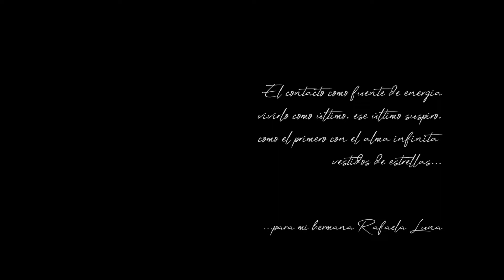🌙 ALMADANZANTE DE LUNA 🌙 - Videodanza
🕺  Coreografía y Danza: Rodrigo Colomba y Micaela Luna
🎥  Cámara y Edición: Tomás Larrinaga
🤔  Diseño de Producción: Jesús Riorda
🎬  Asistencia de Dirección: Lucila Bucari
💡  Idea Original: Micaela Luna
🤓  Dirección: Tomás Larrinaga
🎼  La Música es "La Luna" de AHYRE @Ahyre  ((Genios totales!!))

Sucribite al canal para ver más Cine Independiente
Peliculas Completas, Series, Documentales y Cortometrajes.
Si te gusta lo que hacemos, podés ayudarnos a seguir produciendo invitándonos unos Cafecitos